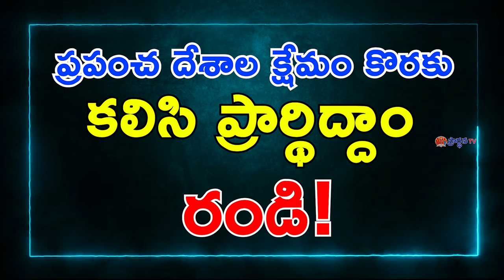కల్వరి ప్రేయర్ మినిస్ట్రీస్ వారు నిర్వహించు కృపా పండుగలు 2022జూన్ 5,6,7 స్థలం : నాయుడుపేట, ఖమ్మం